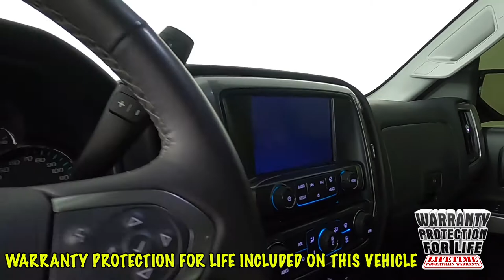2017 Chevrolet Silverado 1500 LT Truck 1GCVKREC9HZ217948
"""1 Owner"" Local Trade w/ only 32k Miles and many extra's including All Star Edition and Sunset's Exclusive ""Warranty Protection for Life"", the Peace of Mind that should come with buying a pre-owned truck!

 All Star Edition

 * 18"" Aluminum Wheels
 * Trailering Equipment Pkg
 * Power Drivers Seat
 * Fog Lamps
 * Dual Climate A/C
 * Remote Start
 * 8"" Touch Screen
 * Rear Vision Camera
 * Rear Defrost
 * Power Oultet, 110-Volt AC

 Option Highlights